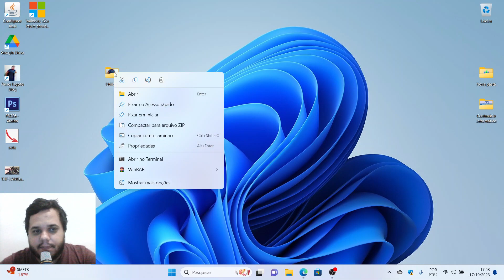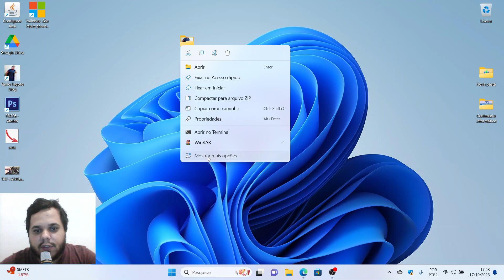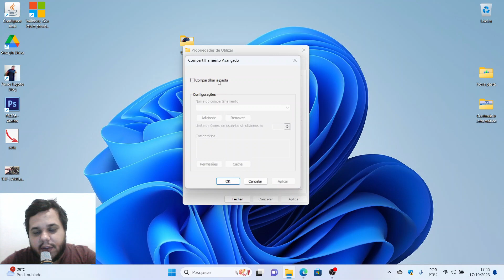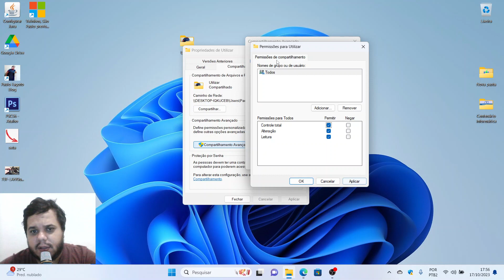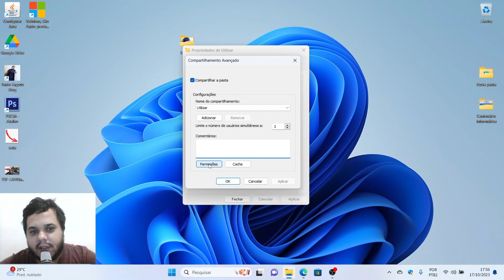Como Compartilhar uma Pasta do Windows 11 na Rede